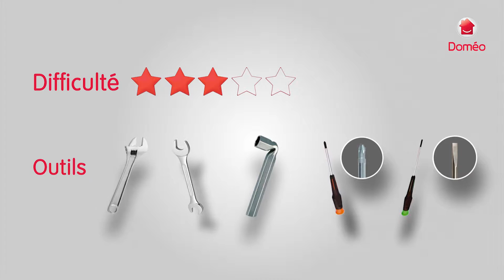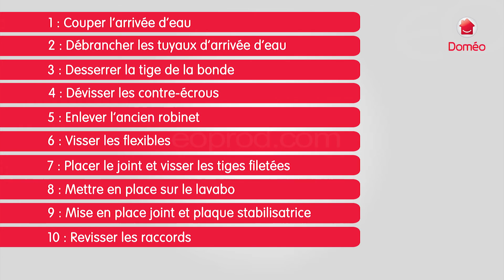DOMÉO - tutoriel vidéo DIY #01 : Changer un robinet (332-01)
Première vidéo d’une collection de 15 tutoriels DIY, pour "Do It Yourself",  grâce à laquelle la marque DOMÉO - aujourd'hui HOMESERVE - complète son offre de service de la valeur ajoutée du conseil auprès des consommateurs pour des modèles plus autonomes et plus économes.

Ici, un expert DOMÉO nous explique le remplacement d’un robinet de A à Z.

Année de production : 2013
Thème, format : produit, tutoriel